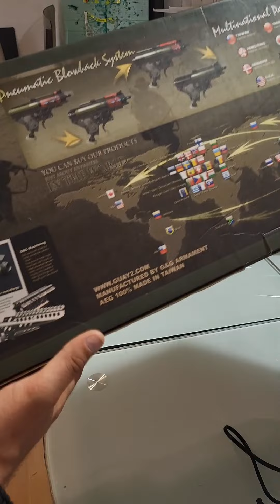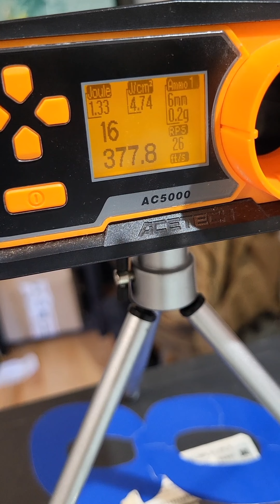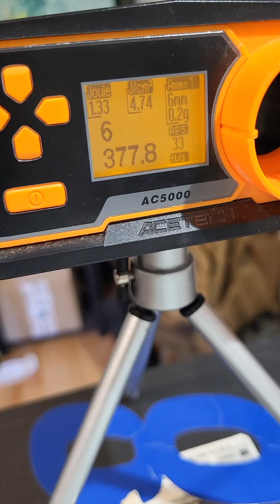RK47 G&G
présentation rapide de la rk47 de g&g comme explique ni connaissant pas plus que sa et vue la simplicité de la réplique pas grand chose a dire sauf que pour une réplique qui neuve coute dans les 150 et très bien origine pour commencé